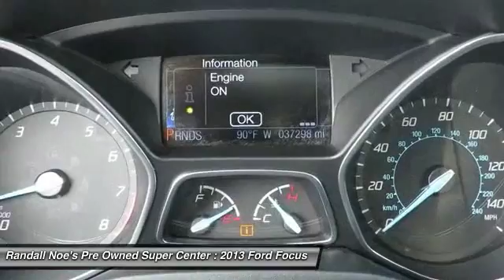2013 Ford Focus Terrell TX 92159A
2013 Ford Focus

We are pleased to present this excellent 2013 Ford Focus with 37298 miles. Its beautiful Ruby Red Metallic Tinted Clearcoat exterior is nicely complimented by a clean Charcoal Black interior.  This Focus comes equipped with the following options,  2.0L GDI I4 FLEX FUEL ENGINE, PWR MOONROOF, Body-color bumpers, Body-color door handles, Body-color heated folding power mirrors w/spotter -inc: side marker lamps,  puddle lamps, Chrome beltline molding, Fog lamps w/chrome bezel, Piano black grille -inc: active shutter, Quad-beam halogen automatic headlamps,  and much more. For a complete list, select the Options button below.